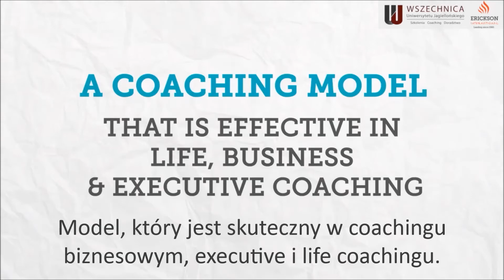Szkoła Coachów - the Art and Science of Coaching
The Art & Science of Coaching to najbardziej rozpoznawalny międzynarodowy program szkoleniowy w międzynarodowym środowisku coachów
Najwyższa akredytacja ICF gwarantuje jakość i jest punktem wyjścia dla profesjonalnej certyfikacji. Program prowadzony jest we Wszechnicy UJ przez międzynarodowych trenerów Erickson College International.